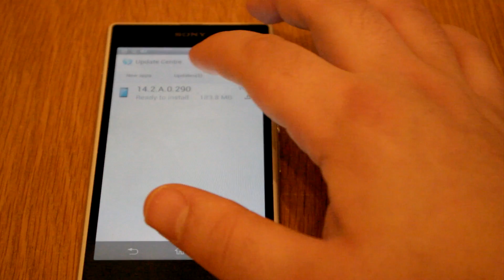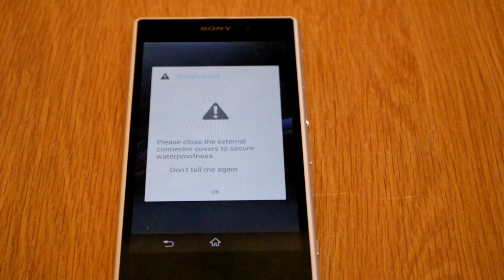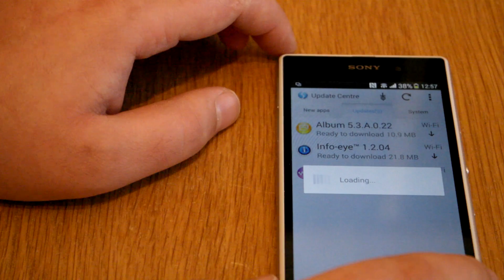Sony Xperia Z1 Update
This video i walkthrough how to update the Sony Z1 to latest android software.

Hello to all of my viewers if you like my videos subscribe for the latest videos and always give a like on the video here is a few links to have a look at.